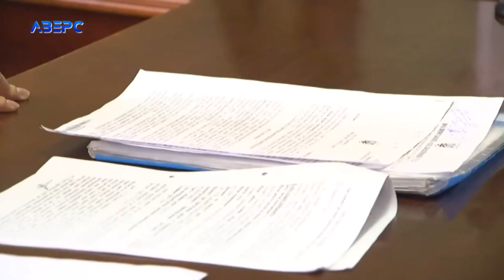Стрілянина на луцькій автомийці: на якому етапі судовий розгляд справи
За вбивство людини феміда судить як за хуліганство. Саме це інкримінують чи не усім учасника стрілянини на луцькій автомийці. Нагадаємо, там організована банда впритул розстріляла кількох чоловіків. Один від поранень помер на місці. Інший потрапив до лікарні. З часу інциденту минуло вже два роки, але крапки у цій справі не поставили ще й досі.  Днями у Луцькому міськрайонному суді слухали ще двох фігурантів цієї справи. Відтак одному учаснику смертельної стрілянини інкримінують – вбивство вчинене з хуліганських мотивів, ще одному – хуліганські дії.